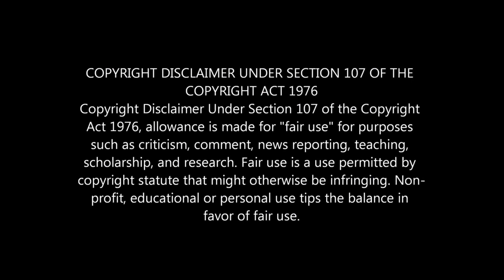FBI open up but it’s scary Alex